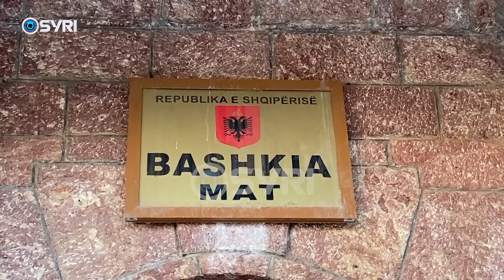Në burgun e Peqinit u vra Arben Lleshi, akt-ekspetrtizë për pretendimet e familjarëve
5 muaj pas ekzekutimit të tij në burgun e Peqinit, provohet shkencërisht se viktima është Arben Lleshi. Polemikat u hapën nga familjarët që refuzuan të tërheqin trupin, me dyshimet se nuk bëhet fjalë për të afërmin e tyre. Prokuroria urdhëroi krahasimin genetik me të familjarëve dhe u provua tej çdo dyshimi se viktima është Arben Lleshi, i dënuar përjetë për vrasje. Për konkluzionet e akt-ekspertizës janë vënë në dijeni familjarët